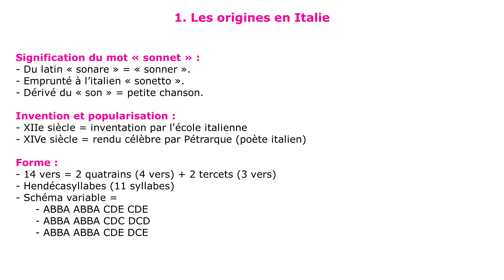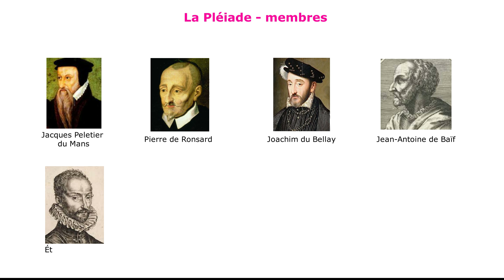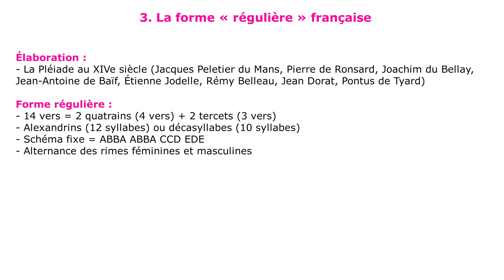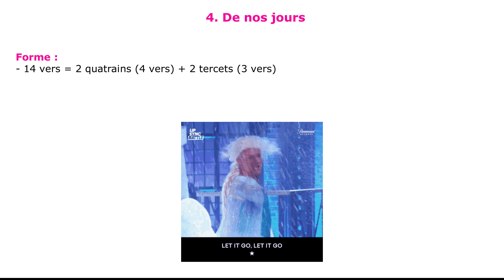Le SONNET en POÉSIE : de la Renaissance à aujourd'hui ! ✍️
💭 Découvrez tout ce qu'il faut savoir sur le sonnet, cette forme poétique intemporelle ! 📜 De ses origines en Italie à sa forme marotique, en passant par le sonnet régulier de la Pléiade jusqu'aux réinterprétations romantiques, suivez l'évolution du sonnet à travers les siècles. Apprenez les règles fondamentales et inspirez-vous pour composer vos propres sonnets. 🌹 Découvrez les secrets de cette forme incontournable et devenez un maître du sonnet !

➡️ DÉCOUVRIR MON RECUEIL :

💬 Partagez vos impressions dans les commentaires.

⏳ TIMELINE :
00:00 - Intro
00:12 - Les origines du sonnet en Italie
01:08 - Le sonnet marotique
02:29 - Le sonnet régulier
03:23 - Le sonnet romantique
03:59 - Le sonnet de nos jours

🎶 MUSIQUES :
Vexento - "Spark"

Crédits images :
Freepic